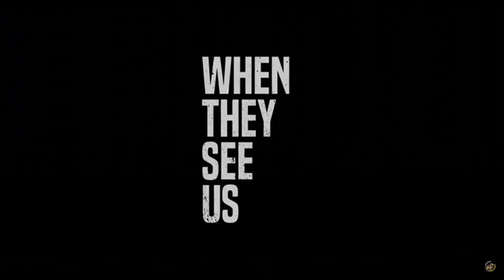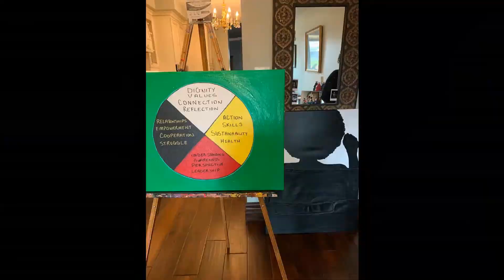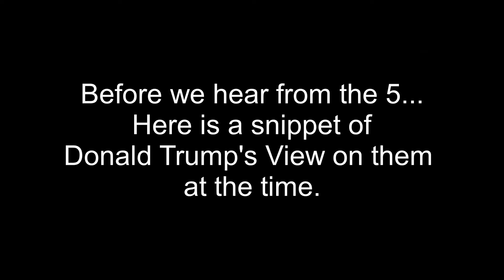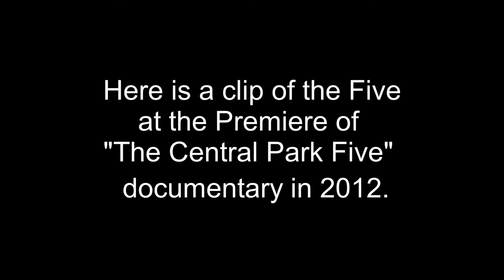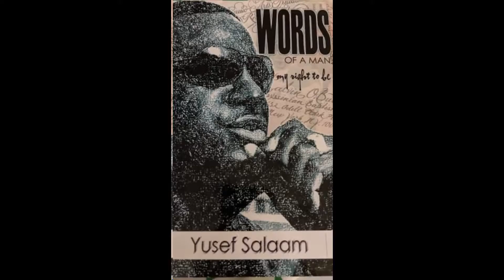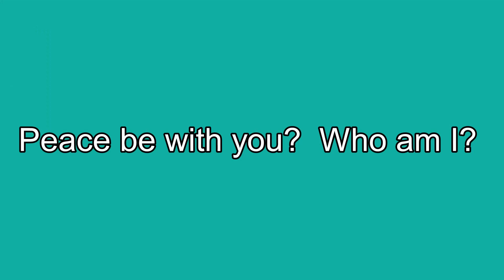Black History Month Day 28 of 28! "When They See Us" - by Ava Duvernay| Movie Review| NETFLIX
When They See Us is a 2019 American crime drama television miniseries created, co-written, and directed by Ava DuVernay for Netflix.  In 1989 a jogger was assaulted and raped in New York's Central Park, and five young people were subsequently charged with the crime. The quintet, labeled the Central Park Five, maintained its innocence and spent years fighting the convictions, hoping to be exonerated. This limited series spans a quarter of a century, from when the teens are first questioned about the incident in the spring of 1989, going through their exoneration in 2002 and ultimately the settlement reached with the city of New York in 2014. The cast is full of Emmy nominees and winners, including Michael K. Williams, John Leguizamo, Felicity Huffman, and Blair Underwood. Oscar nominee and Emmy winner Ava DuVernay co-wrote and directed the four episodes.

Music & Outro Credit:

The Artist :Seesick:
Featuring the song: ISEEVISIONS (Instrumental Version)

2. When They See Us Trailer Netflix